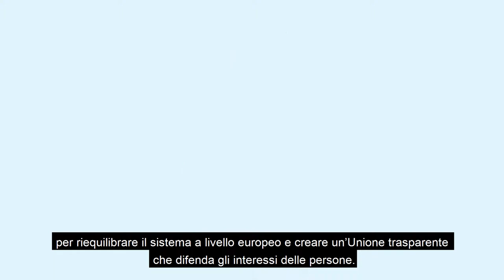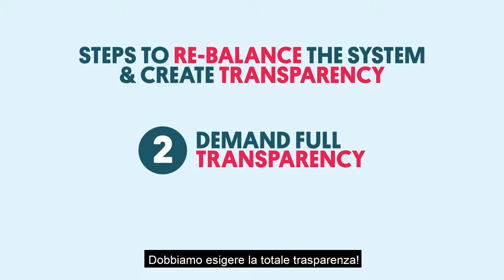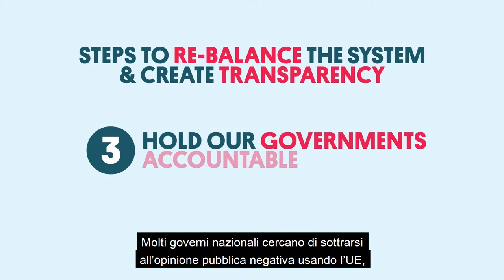Trasparenza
Per tutti coloro che sono desiderosi di continuare ad approfondire tematiche verdi e che vogliono essere aggiornati sugli argomenti più caldi in Europa, Fast track: le questioni cruciali per i Verdi dalla A alla Z è il corso ideale!